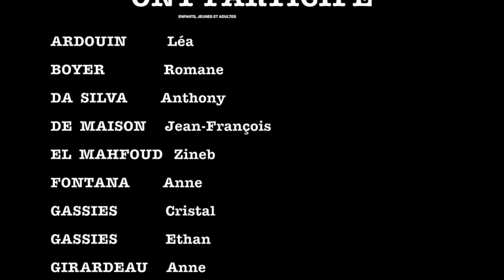Halloween Tourelles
Halloween octobre 2014 aux Tourelles, à Pauillac